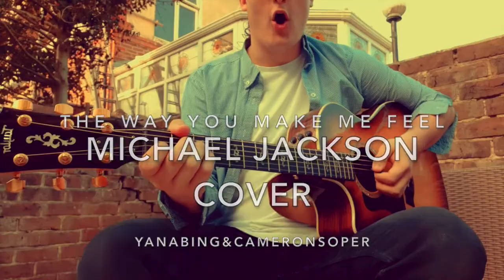the way you make me feel by Michael Jackson - Yana Bing cover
Here we goooo... ANOTHER cover for you recorded at home reminding you to staypositive and putting a smile on your faces. Me and my own personal producer (slash boyf) Cameron Soper put together a little cover of "THE WAY YOU MAKE ME FEEL" by the icon MichaelJackson I really hope you love it so SHARE, SMILE and STAYHOME